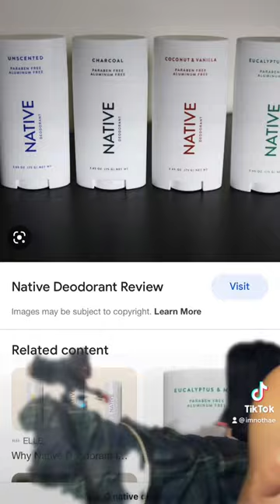The BEST Deodorants To Ever Wear